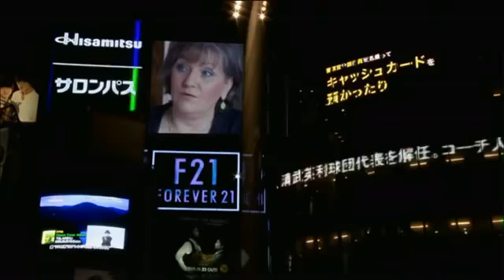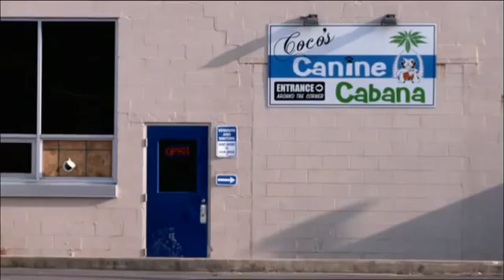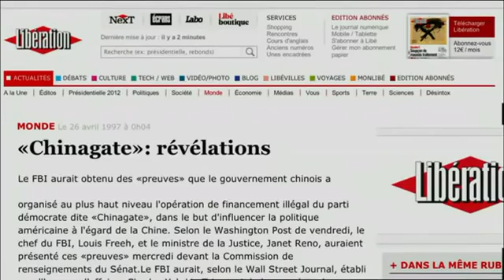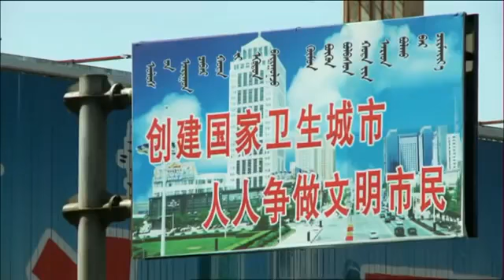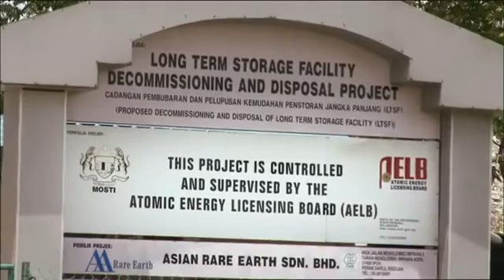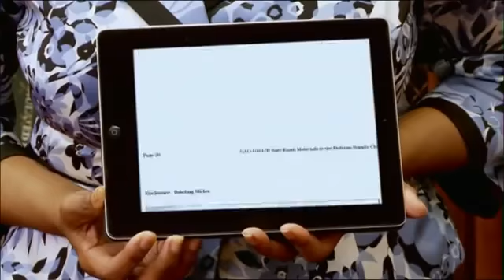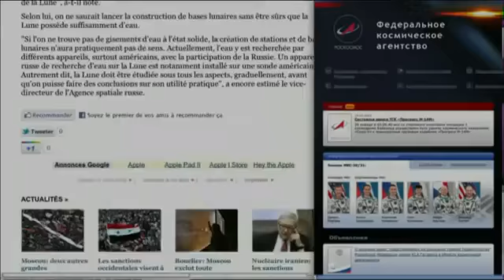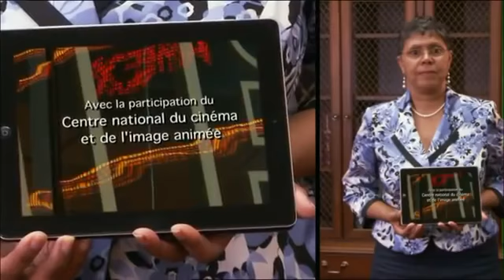La Sale Guerre Des Terres Rares